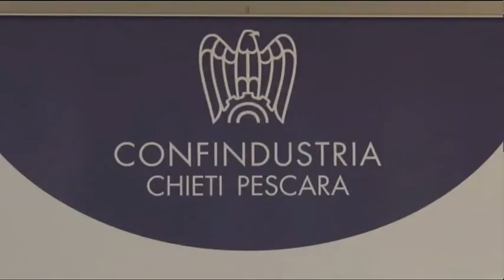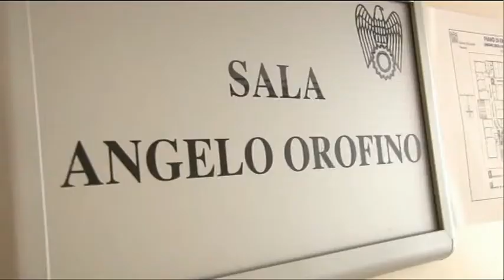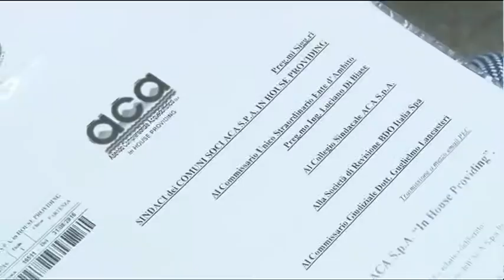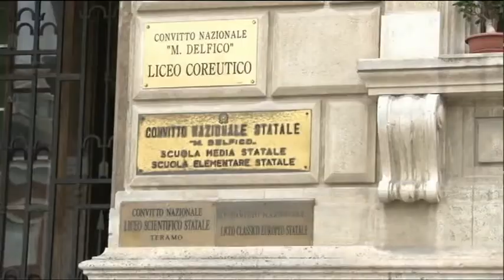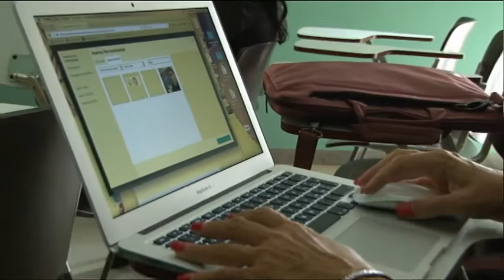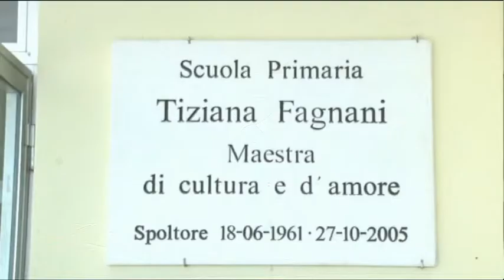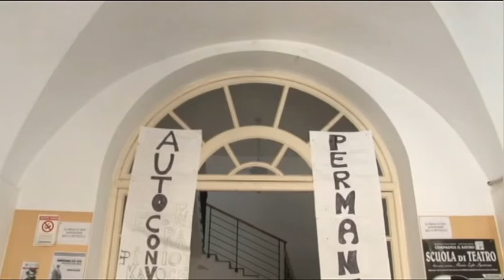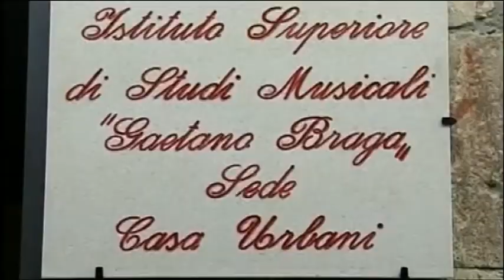TgSei Edizione delle 14 Sabato 10 settembre 2016